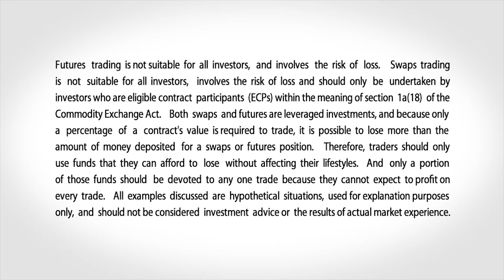July 17 Bonds Commentary: Larry Shover